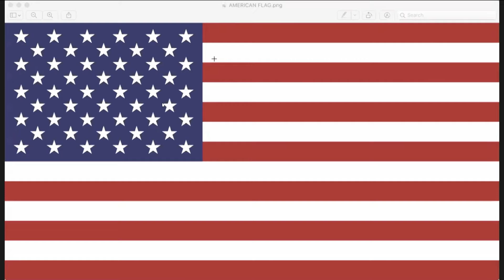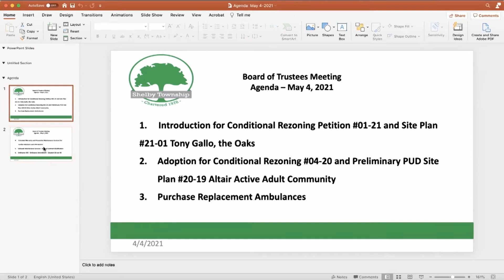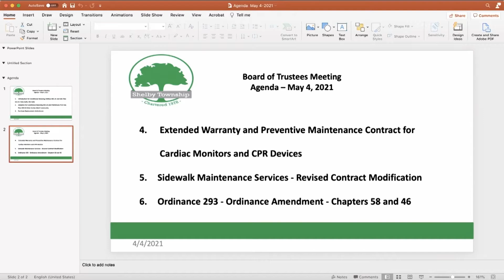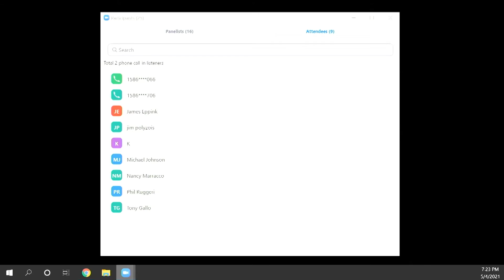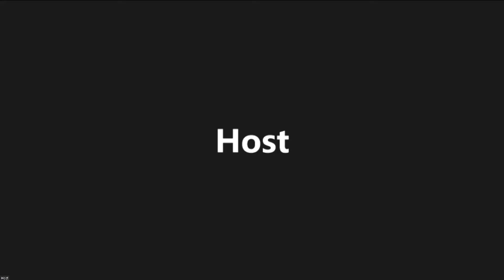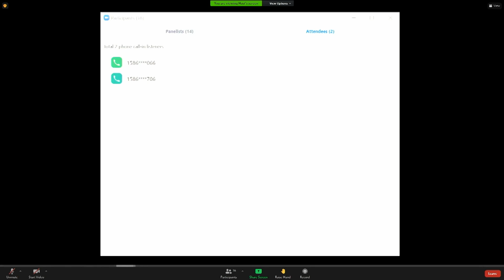Shelby Township Board Of Trustees Meeting - May 4, 2021